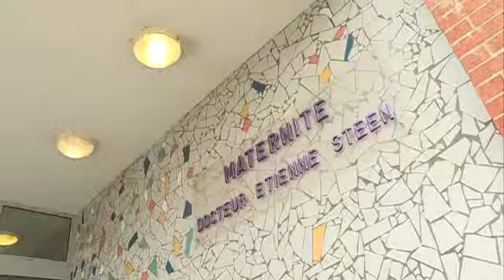Chambre pédagogique maternité Denain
Diffusion 04/06/2019